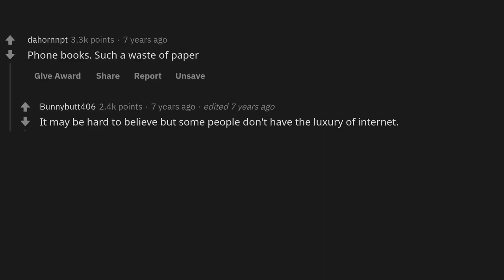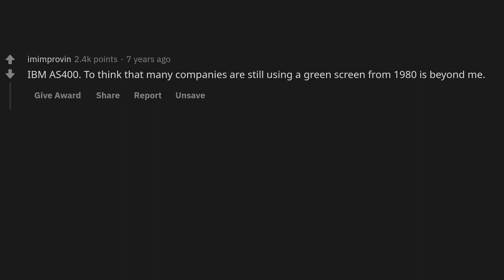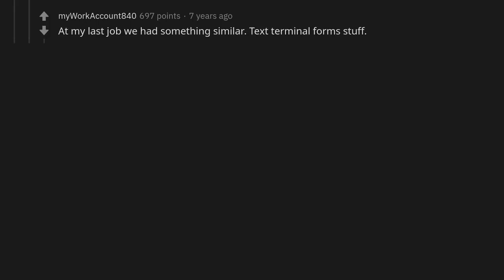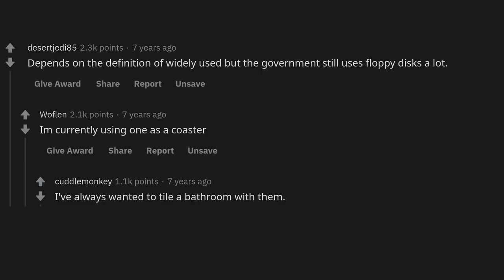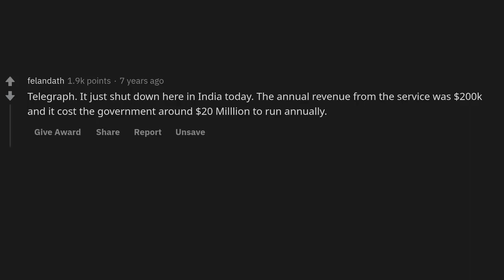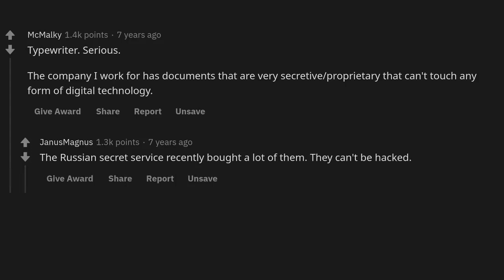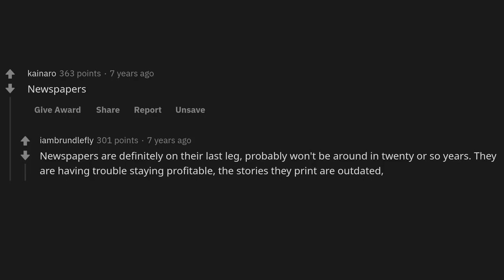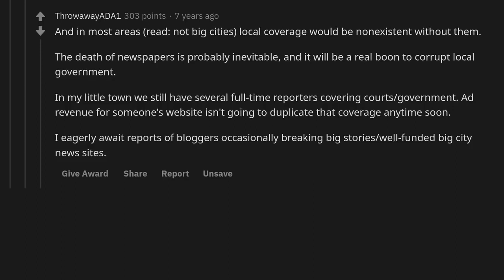What is the most outdated technology that is still widely used today?